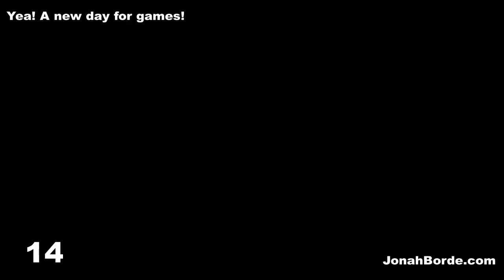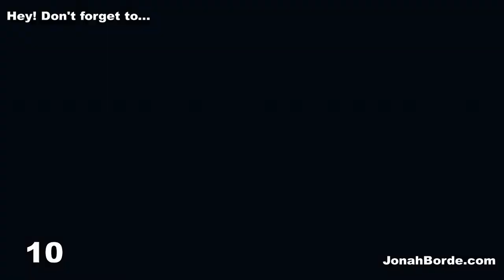Candy Crush Saga Level 6654 To 6656